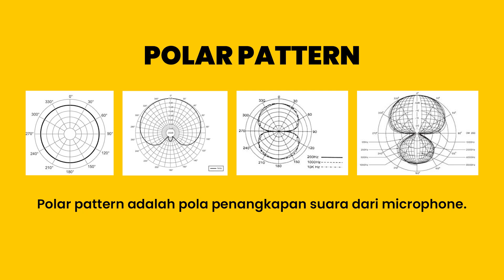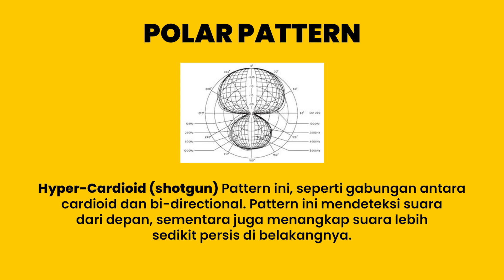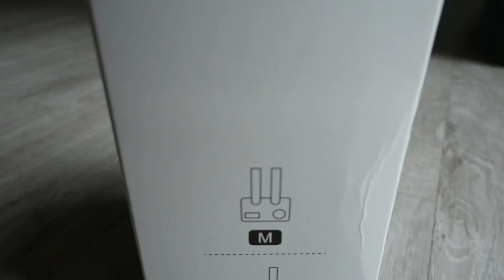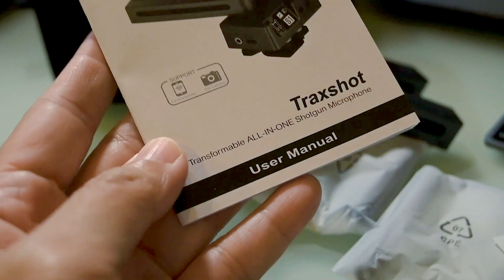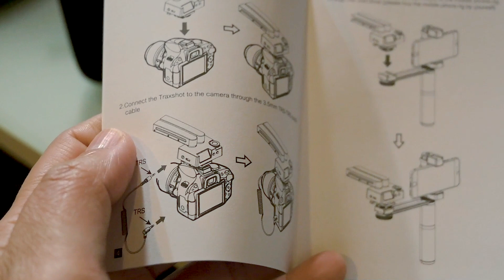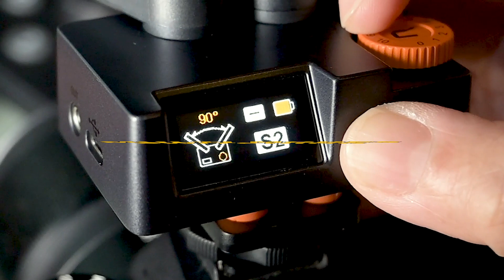Review Comica Audio Traxshot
*Gear Video
Nikon D810 :
Nikon Z50 :
Iphone 11 Pro Max :

*Gear Photo
Phase One IQ3 :
Nikon Z7 :
Nikon D850 :
Nikon D4s :

*Link Pembelian
Comica Audio Traxshot

*Link Video
Comica Audio Youtube Channel